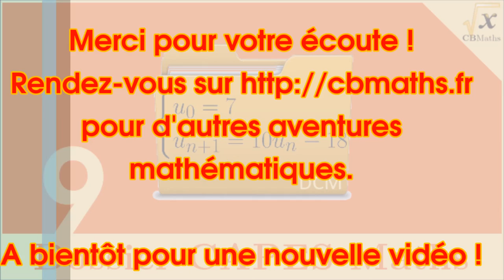Une suite récurrente | Dossier CAPES MATHS #9